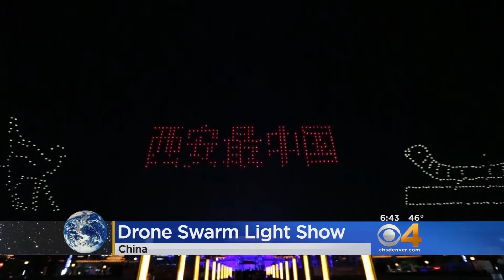Drone Show Lights Up Night Sky Over China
More than a thousand drones lit up the night sky in Xi'an.